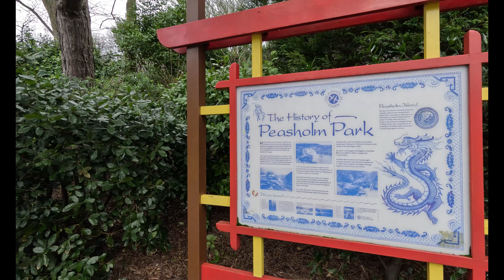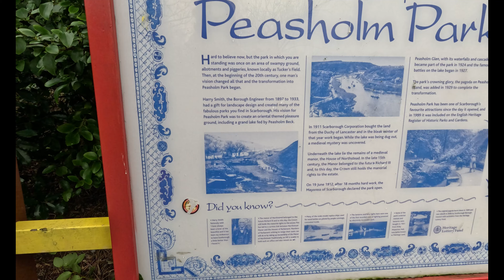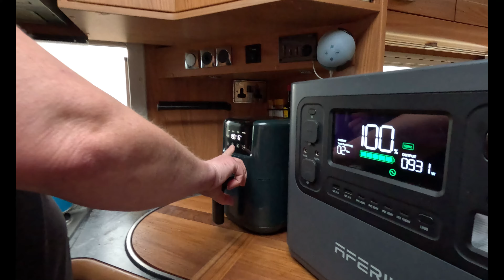Winter van life | it’s a walk in the park !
Full time vanlife in the uk ,winter van life uk we head to cayton bay

My equipment I use on my motorhome::

Dash cam

Renogy mppt controller
Renogy 100amp lithium batteries
Renogy 60amp dc to dc charger
Renogy 1000watt inverter
4g antenna
Head torch
Blink cctv canera system
Blink canera mounts
Gas leak detector
Ridge monkey XL

Camera equipment::::::::::

Sony zv1
Boya shotgun mic
DJI mini 2 drone
Go pro polar pro nd filters

Cleaning products::::::::::::
Window scratch remover
Window cleaner

Dash cam

Renogy mppt controller
Renogy 1000watt inverter
4g antenna
Head torch
Blink canera mounts
Gas leak detector
Ridge monkey XL

Cleaning products::::::::::::
Window scratch remover
Window cleaner